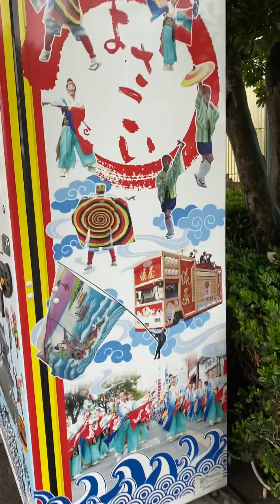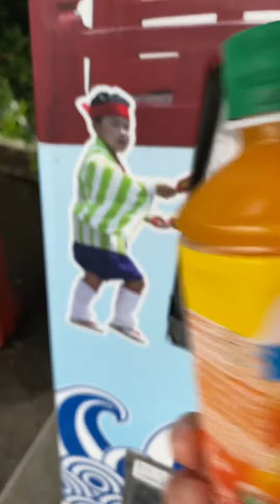よさこい、坂本龍馬、高知城ラッピング自動販売機でジュースを買うと南国土佐を後にしてを歌が流れる❤️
高知県龍馬空港前より

早朝なので鳥がよく鳴いています😊